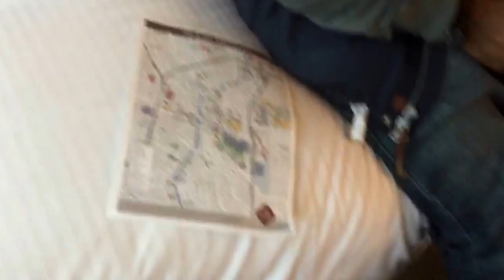PAX SOUTH 2015 - The Hotel Room | iPodKingCarter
Tap the like button pockets for more!

 gaming equipment!